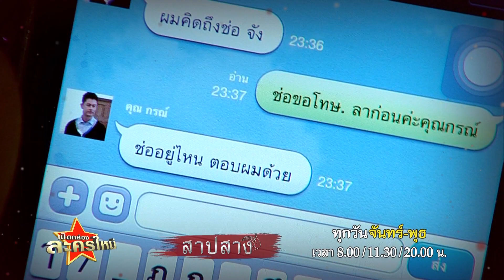Teaser สาปสาง 240257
พบกับเรื่องราวลึกลับของโรงละครต้องคำสาป กับปริศนาที่รอการค้นพบ ในละครเรื่อง "สาปสาง"  นำแสดงโดย อ้น สราวุธ ,ฟลุค จิระ, แก้ว จริญญา , ขนมจีน กุลมาศ  , ชาม โอสถานนท์ และนักแสดงคุณภาพมากมาย ทุกวันจันทร์ - พุธ  เวลา 08.00 น. / 11.30 น. /  20.00 น.